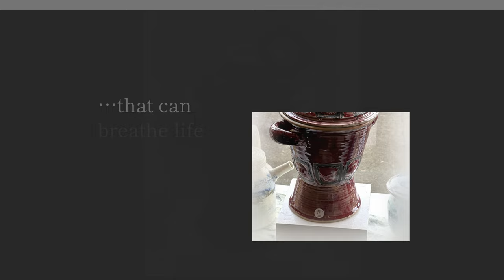Focus Artist--Dale Bunse--2023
River Gallery
184 South Main Street
Independence, Oregon
River Gallery is a member of the Mid-Willamette Valley Art Trail

music
If I Can’t Dance It’s Not My Revolution
Quantum Jazz